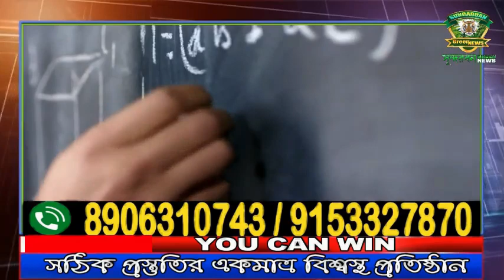রাত দুটো থেকে বিভিন্ন জায়গায় গাছের গুড়ি ফেলে রাস্তা আটকে বিক্ষোভ ।।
দু'দিন বিদ্যুৎ নেই, গরমে জ্বালায় অতিষ্ঠ মানুষের রাত দুটো থেকে বিভিন্ন জায়গায় গাছের গুড়ি ফেলে রাস্তা আটকে বিক্ষোভ।
ঘটনাটি ঘটেছে পাথরপ্রতিমা ব্লকের লক্ষ্মী জনার্দনপুর গ্রাম পঞ্চায়েতের কেদারপুর এলাকার শিটের মোড় ও আইলা মোড় এলাকায়। স্থানীয়সূত্রে জানা গিয়েছি দীর্ঘ চার বছর ধরে শিটের মোড় এলাকার ট্রান্সফর্মার বিকল। বিভিন্ন জায়গায় জানানো সত্ত্বেও এখনো পর্যন্ত ট্রানস্ফার বদলানো হয়নি। তবে পাশের এলাকার ট্রান্সফর্মার থেকে বিদ্যুতের সংযোগ দেয়া হয়েছে এই এলাকায়। যার ফলে লোডশেডিং অনবরত লেগেই আছে। সমস্যা শুরু হয় গতকাল সন্ধ্যা থেকে, লোডশেডিং হওয়ার পর বিভিন্ন বিদ্যুৎ দপ্তরে ফোন করেও কোনো সুরাহা হয়নি।  বাধ্য হয়ে এলাকার মানুষজন রাত্রি দুটা থেকে বিভিন্ন এলাকায় বিক্ষোভ শুরু করে রাস্তার উপর গাছের গুড়ি ফেলে। যার ফলে রাস্তার উপরে বিভিন্ন ট্রান্সপোর্ট এর গাড়ি সহ অন্যান্য গাড়ি আটকে পড়ে। বিক্ষোভ চলাকালীন আজ সকাল ৯ টার দিকে স্থানীয় পুলিশ সেখানে উপস্থিত হয় । বিক্ষোভকারীদের সঙ্গে কথা বলে দুই জায়গায় বিক্ষোভ তুলে দেয়,অন্যদিকে কেদারপুর বাঁধায় পাওয়ার হাউসে বেশ কয়েকজন বিক্ষোভকারী বিক্ষোভ দেখাতে থাকে। খবর পাওয়া মাত্র প্রশাসনের লোকজন সেখানে পৌঁছে যায়। সেখানে বিদ্যুৎ দপ্তরের লোকজন এবং বিক্ষোভকারীদের সঙ্গে কথা বলে সমস্যা সমাধান করেন। প্রশাসনের কথামতো বিক্ষোভকারীরা রনে ভঙ্গ দিয়ে চলে যান। তবে যাওয়ার সময় সমস্যার সমাধান না হলে আগামি দিনে বৃহত্তর আন্দোলনের কথা বলতে ভোলেননি আন্দোলনকারীরা।